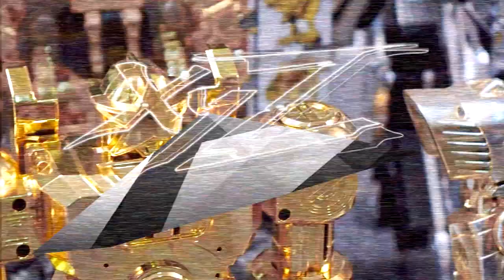นักสะสมซูเปอร์เซนไตที่เยอะที่สุดในโลก l XYZ EP.2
XYZ เจ๋งทุก GENS วันนี้📌 พบกับ
นักสะสมซูเปอร์เซนไตที่เยอะที่สุดในโลก !!
กับความสนใจในวัยเด็ก นำมาสู่ความชอบจนสะสมเก็บ แม้ราคาบางตัวจะเฉียด 6 หลัก!! 🤭🤭